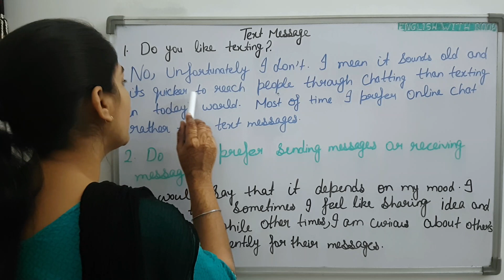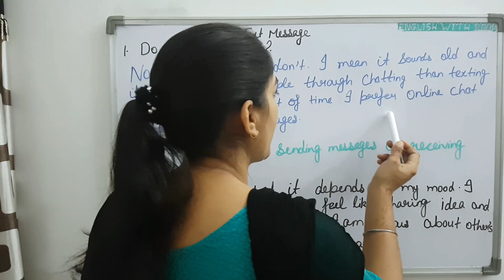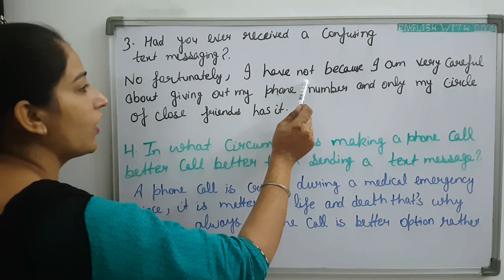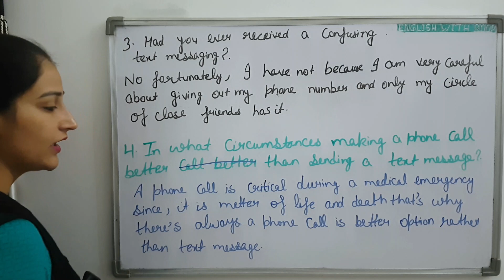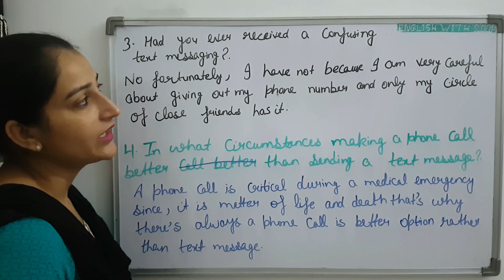speaking part 1 questions with answers 2020 text message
✅Hello friends!

IELTS Speaking Part 1 - Recent topics (Text Messages)

Take a look at some of our recent IELTS Speaking topics that will help you with your preparation for the IELTS exam.

In part 1 of the speaking test, the examiner will first introduce himself or herself and then ask you questions based on your background and daily life. You will be judged based on your speaking abilities.

Check out the latest topics for IELTS Speaking exams in 2020 with model answers by English with Roop.
1. Do you like texting?
2. Do you prefer sending or receiving messages?
3. Have you ever received a confusing text message?
4. In what circumstances is making a phone call better than sending a text message?